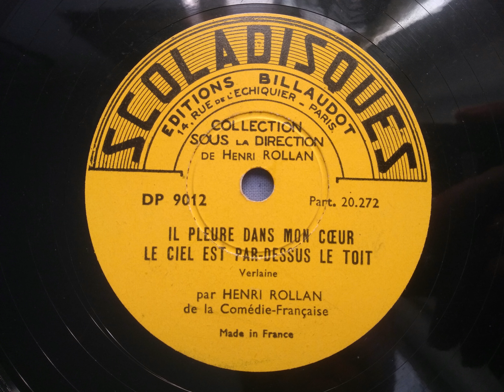Henri Rollan - Il Pleure Dans Mon Cœur & Le Ciel Est Par Dessus Le Toit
Two French poems.

0:00 Il Pleure Dans Mon Cœur
1:04 Le Ciel Est Par Dessus Le Toit

Henri Rollan (real name Henri Martine) was a French actor, stage director and a member of the sociétaire de la Comédie-Française. He appeared in 47 films between 1910 and 1962. He was born March 23, 1888 and died June 23, 1967.